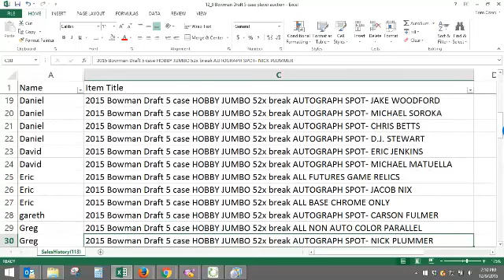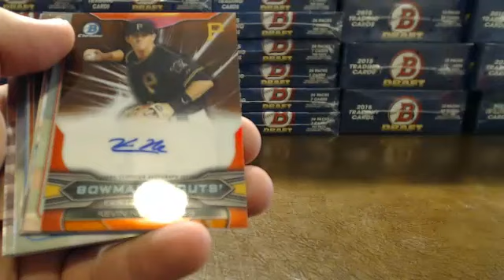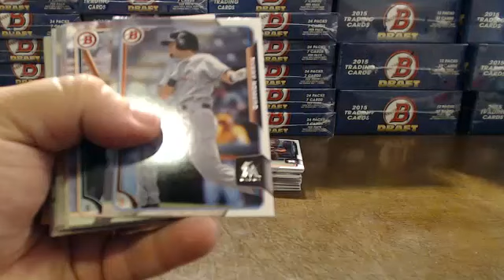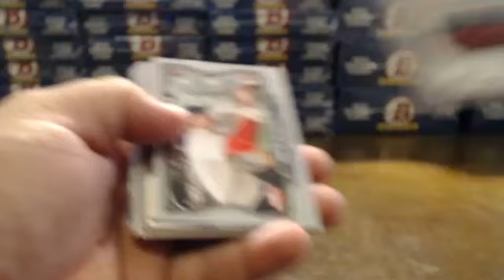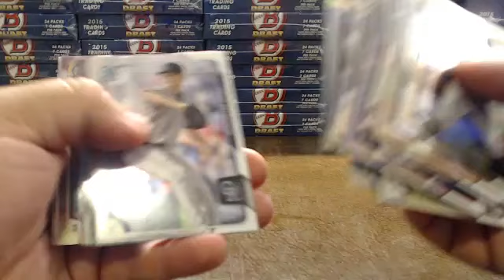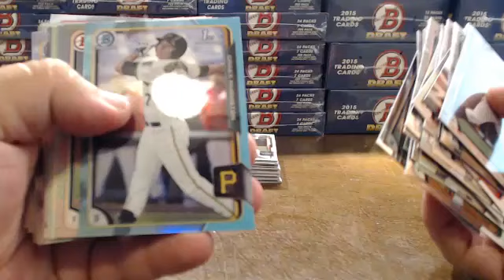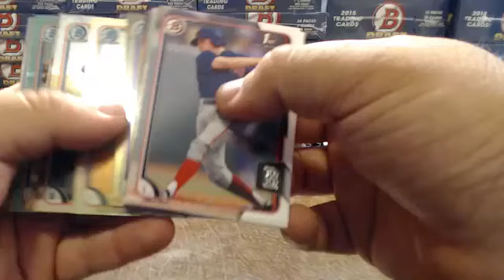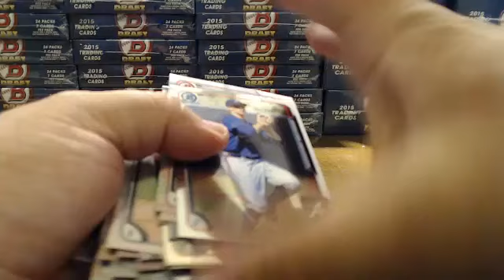2015 Bowman Draft 5-Case eBay Break Video 1 of 2 12/9/15